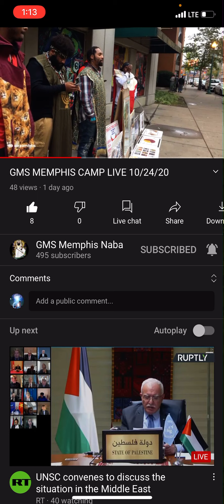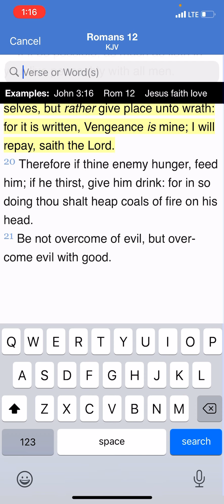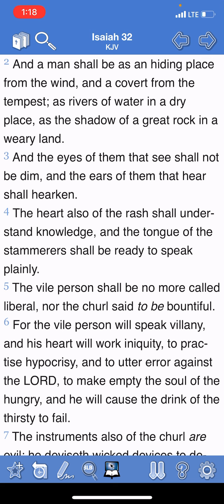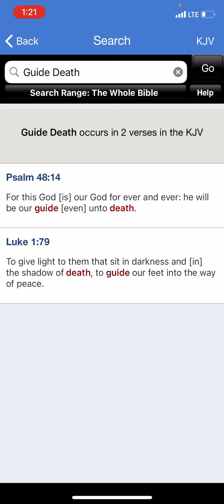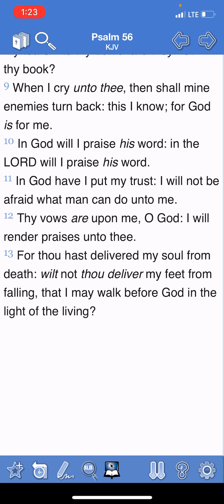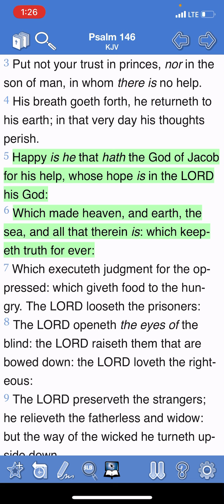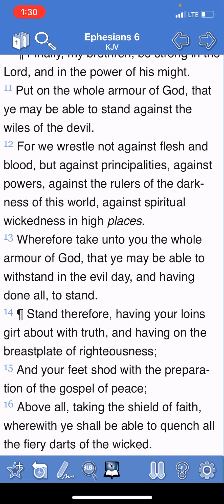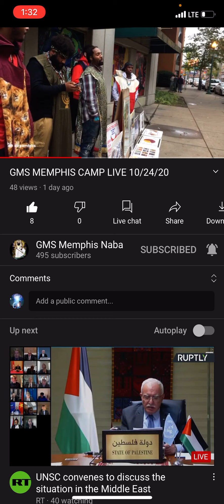Make yourself Ready Spiritually